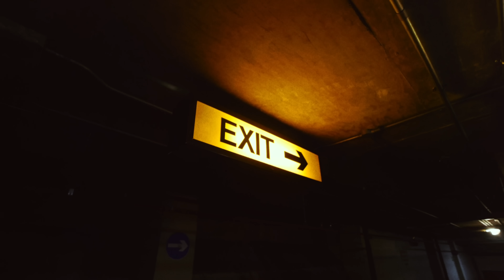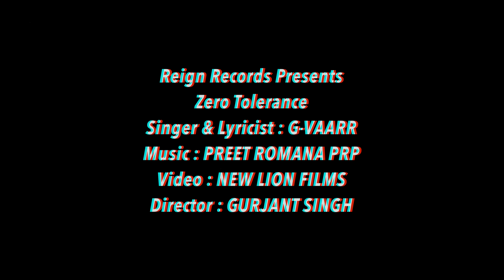ZERO TOLERANCE : G-VAARR (full Video Song) | PREET ROMANA PRP | New Punjabi Song 2023 Reign Records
ZERO TOLERANCE: G-VAARR (Full Video Song) | PREET ROMANA PRP | Latest Punjabi Songs 2023

Reign Records Presents "New Punjabi Song" Zero Tolerance in Voice Of G-Vaarr, Lyrics of song is also penned by G-Vaarr and Music is Given By Preet Romana PRP.

Song : Zero Tolerance (Full video Song)
Singer & Lyrics : G-Vaarr
Director : Gurjant Singh
Video : New Lion Films
Publicity Design : The Mohali Brothers
Youtube Promotion : Meet Media Production
Digital Distribution : TRU Digital
Producer : Karaj Kanwar
Label : Reign Records

All Copyright Reserved ➤ Reign Records